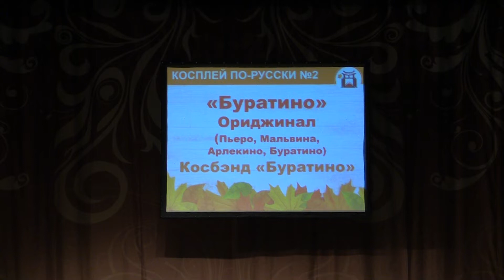Тогучи ноябрь-2022 КОСПЛЕЙ ПО-РУССКИ №2 Буратино Ориджинал - Косбэнд Буратино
Тогучи ноябрь-2022 КОСПЛЕЙ ПО-РУССКИ №2 Буратино Ориджинал (Пьеро, Мальвина, Арлекино, Буратино) - Косбэнд Буратино